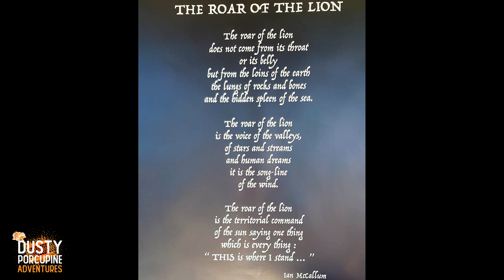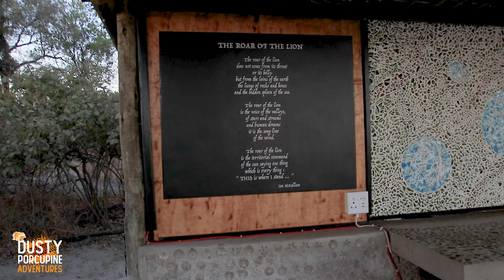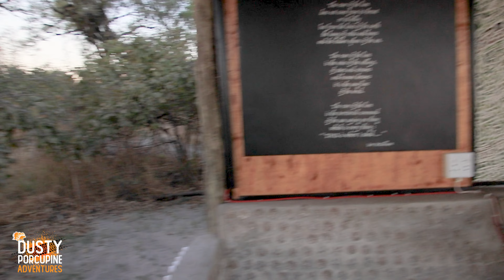S1E8 | Dusty Porcupine Adventures | Botswana and Caprivi tour 2023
In the eighth episode of our 16-day adventure we leave Ngepi Camp in Namibia and head over to Nambwa Lodge in the Kwando Core Area of the Bwabwata National Park for two nights. We enjoy awesome game viewing on game drives, hippos graze next to the camp and elephants  walk through the camp.

Join us for the seventh episode of our 16-day adventure that took us to 5 countries, through 16 border control offices and where we did a total of 6500 kilometers.

 / @dustyporcupineadventures   and follow our journey.